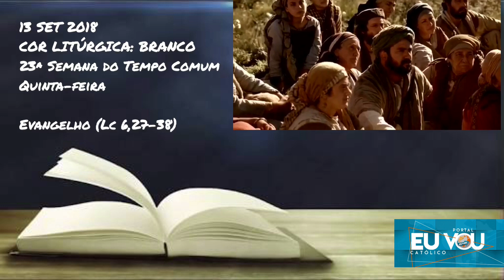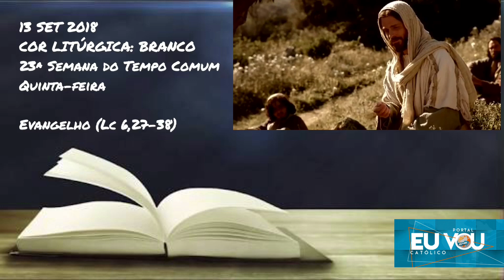Evangelho (Lucas 6,27-38)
13 SET 2018
COR LITÚRGICA: BRANCO

23ª Semana do Tempo Comum - Quinta-feira

Naquele tempo, falou Jesus aos seus discípulos: 27“A vós que me escutais, eu digo: Amai os vossos inimigos e fazei o bem aos que vos odeiam, 28bendizei os que vos amaldiçoam, e rezai por aqueles que vos caluniam.

29Se alguém te der uma bofetada numa face, oferece também a outra. Se alguém te tomar o manto, deixa-o levar também a túnica.30Dá a quem te pedir e, se alguém tirar o que é teu, não peças que o devolva. 31O que vós desejais que os outros vos façam, fazei-o também vós a eles.

32Se amais somente aqueles que vos amam, que recompensa tereis? Até os pecadores amam aqueles que os amam.33E se fazeis o bem somente aos que vos fazem o bem, que recompensa tereis? Até os pecadores fazem assim.

34E se emprestais somente àqueles de quem esperais receber, que recompensa tereis? Até os pecadores emprestam aos pecadores, para receber de volta a mesma quantia.35Ao contrário, amai os vossos inimigos, fazei o bem e emprestai sem esperar coisa alguma em troca. Então, a vossa recompensa será grande, e sereis filhos do Altíssimo, porque Deus é bondoso também para com os ingratos e os maus.

36Sede misericordiosos, como também o vosso Pai é misericordioso. 37Não julgueis e não sereis julgados; não condeneis e não sereis condenados; perdoai, e sereis perdoados.

 38Dai e vos será dado. Uma boa medida, calcada, sacudida, transbordante será posta no vosso colo; porque com a mesma medida com que medirdes os outros, vós também sereis medidos”

Escute também a liturgia diária, especialmente aos deficientes visuais.